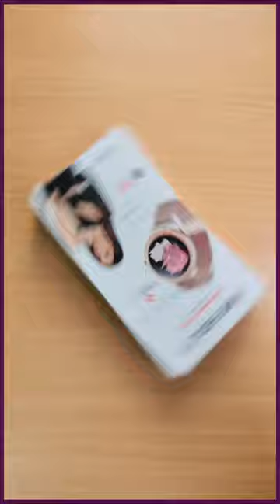Fire-Boltt Allure Women's Lux Edition Smartwatch 1.09" Display with Bluetooth Calling